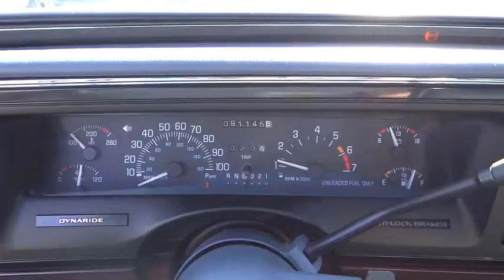1997 Buick Lesabre For Sale Columbus, Zanesville, Newark, OH Coughlin Newark NN5429B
1997 Buick Lesabre